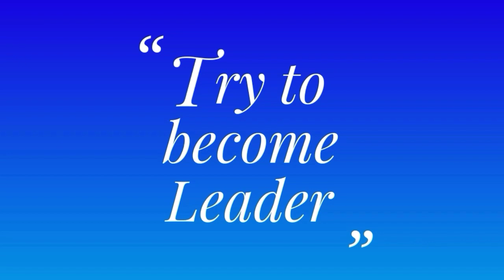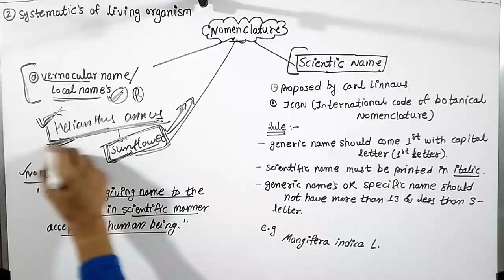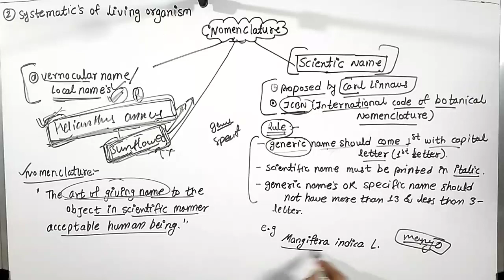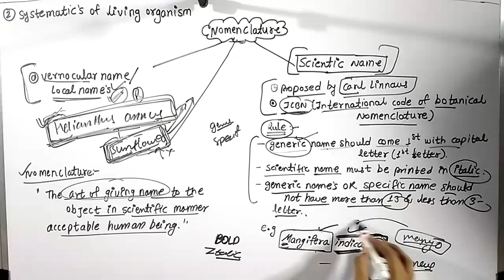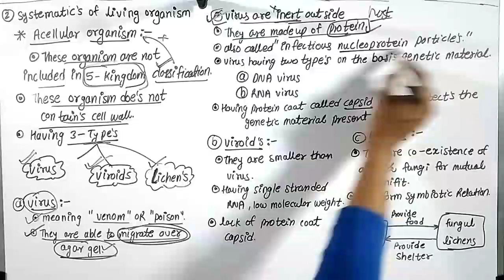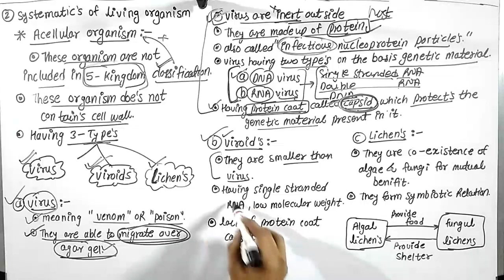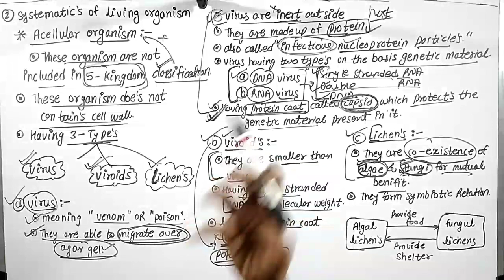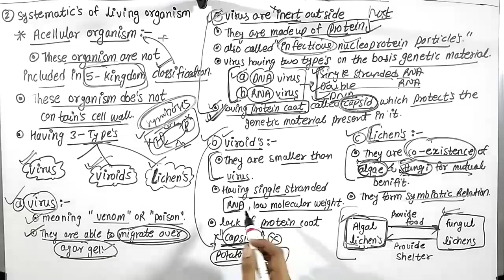Biology ch-2 systematics of living organisms 11th class new syllabus maharashtra board part-3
Biology ch-2 systematics of living organisms 11th class new syllabus maharashtra board part-1

● DNA bar coding
● phylogenetics
● artificial
● natural
● systematics
● classification

|| SHARE || HELP OTHERS ALSO ||